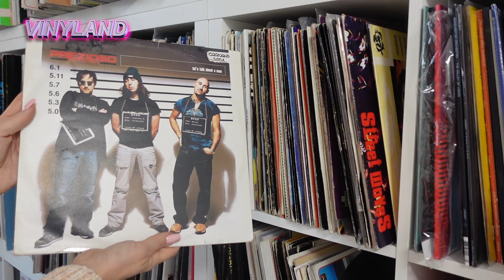VINYLAND - EP 09/2024 - dance e imprevisti | ELENA TANZ Vinyl mix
ultimo giovedì di marzo... buona Pasqua a tutti...
vi ricordo che il 31 se volete ballare musica come questa, vi aspetto ad Andretta (Avellino) per una one night dedicata agli anni 90!

info booking e serate anche in vinile
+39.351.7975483